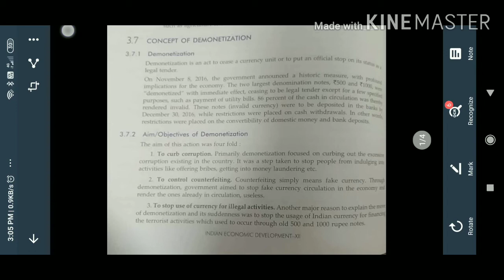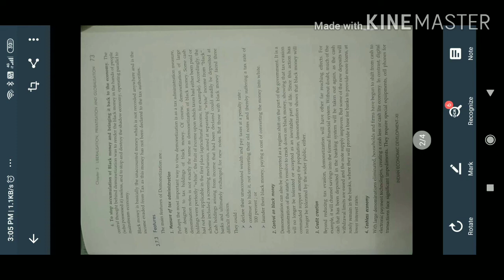Concept of demonetization class 12th